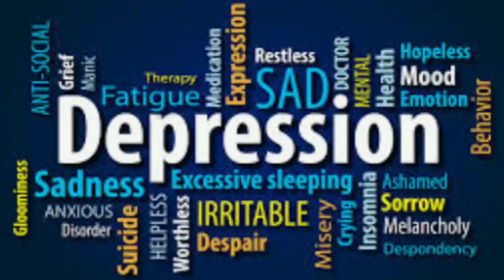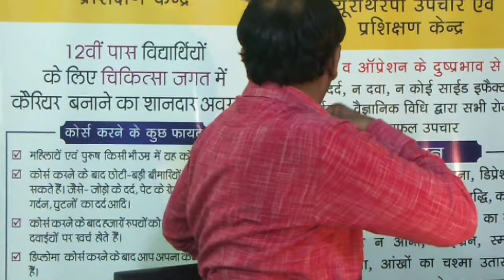डिप्रेशन से हमेशा के लिये छुटकारा।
आपको डिप्रेशन सालों से है तो भी आप कुछ ही दिनों के न्यूरोथैरेपी उपचार से पूरी तरह ठीक हो जायेंगें।
सम्पर्क करें-दिगम्बर कश्यप(सीनियर न्यूरोथैरेपिस्ट)
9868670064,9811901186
क्लीनिक पता-
प्रातःजैन स्थानक,बलबीर नगर,शाहदरा दिल्ली-32
समय-प्रातः 8 से 11.30 बजे तक